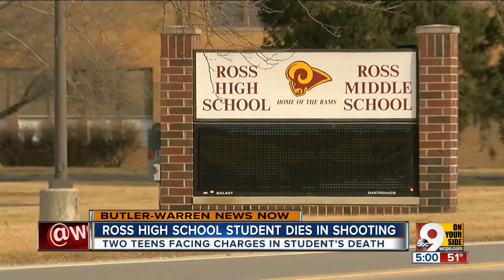Ross High student charged with killing classmate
Austin Hensley, 18, was found shot at a home in the 900 block of Hine Road in Ross Township.  Butler County Sheriff Richard Jones said a 17-year-old male is charged with murder, aggravated robbery and tampering with evidence. Another teen, also a 17-year-old male, is facing a theft of firearm charge, according to deputies. Jones said that teen stole his father's handgun.